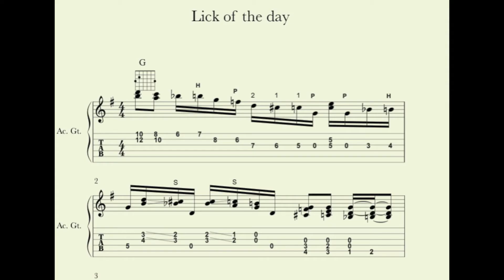Lick Of The Day & How To Play It Stu Clark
The TAB for this is available free and some others are also available.
Tab for my arrangement of  "Only You" is also available for free.
 "The Information On Tabs"
A Room 12.01 Production.
Special thanks to Tzuzi for not barking during the making of this video.